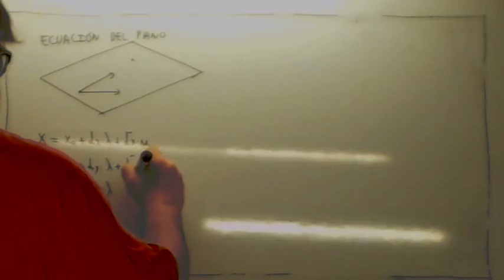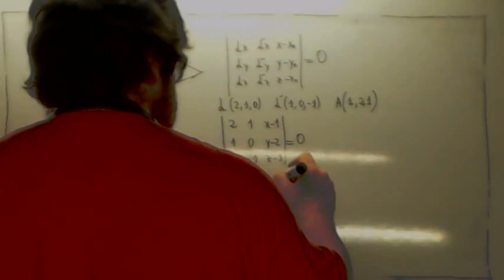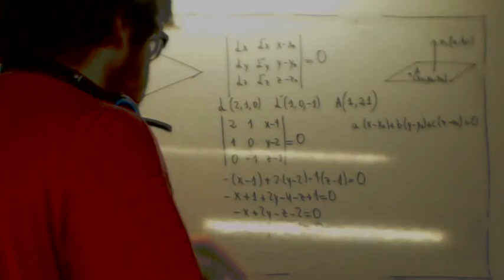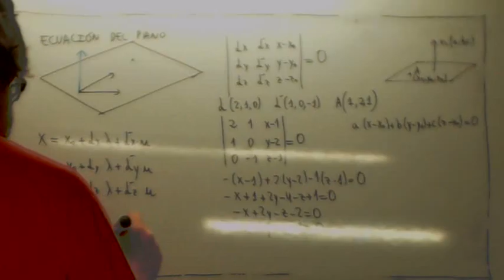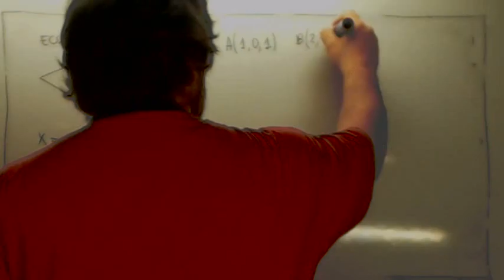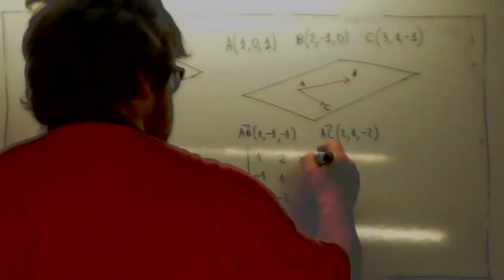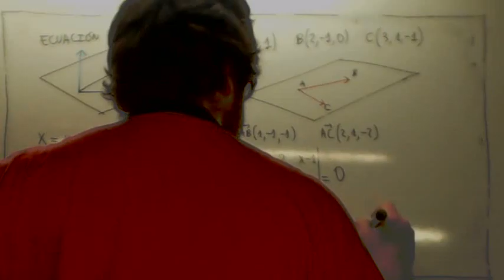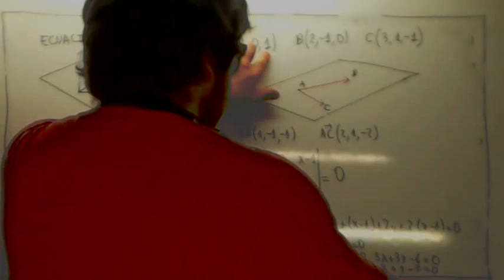Ecuacion del plano Usero